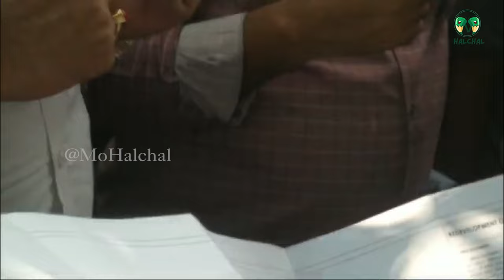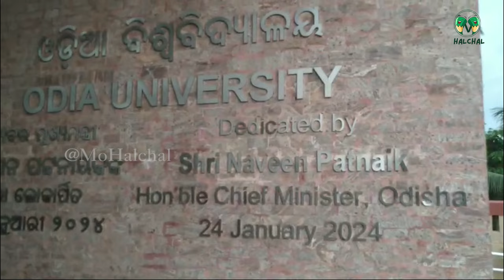Full Video: Puri Collector & Local MLA Visit Satyabadi Constituency | ହସିବ ସତ୍ୟବାଦୀ, ଝଲସିବ ବକୁଳବନ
ଆଜି ସତ୍ୟବାଦୀ ବିଧାୟକ ଓମ୍ ପ୍ରକାଶ ମିଶ୍ର ଓ ପୁରୀ ଜିଲ୍ଲାପାଳ ସିଦ୍ଧାର୍ଥ ଶଙ୍କର ସ୍ୱାଇଁ ସାକ୍ଷୀଗୋପାଳ ନିୟନ୍ତ୍ରିତ ବଜାର କମିଟି RMC ପରିସର, ସାକ୍ଷୀଗୋପାଳ ବଜାର, ଚନ୍ଦନ ପୋଖରୀ ଉପରେ ଥିବା ଏକ ବିରାଟକାୟ ଧର୍ମଶାଳା, ସତ୍ୟବାଦୀ ବାଳିକା ଉଚ୍ଚ ବିଦ୍ୟାଳୟ, ସାକ୍ଷୀଗୋପାଳ ମନ୍ଦିର ଚର୍ତୁପାର୍ଶ୍ୱ, ଓଡ଼ିଶା ବିଶ୍ୱବିଦ୍ୟାଳୟ ଓ ବକୁଳବନ ପରିଦର୍ଶନ କରି ବିଭିନ୍ନ ଉନ୍ନତ୍ତି ମୂଳକ କାର୍ଯ୍ୟ ପାଇଁ ସ୍ଥାନୀୟ ବାସୀନ୍ଦା ଓ ବିଭାଗୀୟ ଅଧିକାରୀଙ୍କ ସହିତ ଆଲୋଚନା କରିଥିଲେ।